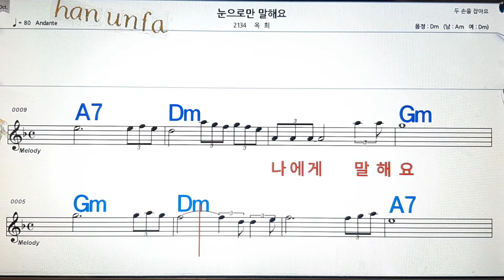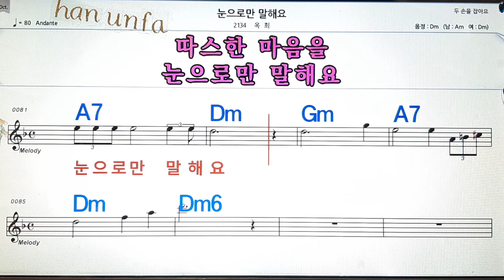눈으로만 말해요/옥희💋노래방, 통기타 , 코드 큰악보, 가라오케, 반주💖Karaoke, Sheet Music, Chord, MR